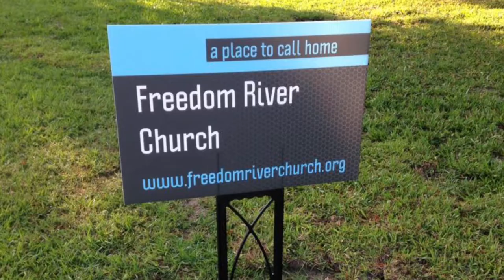Mind, Mouth, Money, Marriage, and Ministry (Lesson #2)